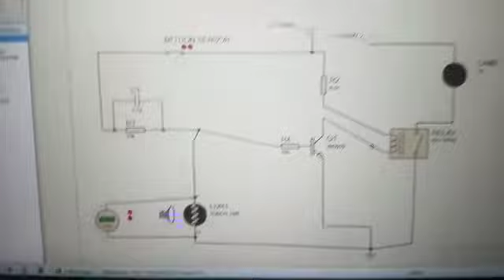Security and Automatic Light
Other Conditions